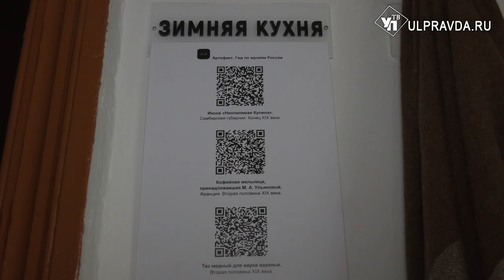История предметов. Почему в Симбирске варенье варили только в медном тазу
В Ульяновске в Доме-музее В.И. Ленина в экспозиции Зимней кухни находится медный таз. Им пользовалась Мария Александровна Ульянова в городе Вологда, когда жила со своей дочерью Марией Ильиничной, отбывавшей ссылку. В дальнейшем таз оставался у местной жительницы Е.И. Елаховской, которая передала его музею в 1930 году.